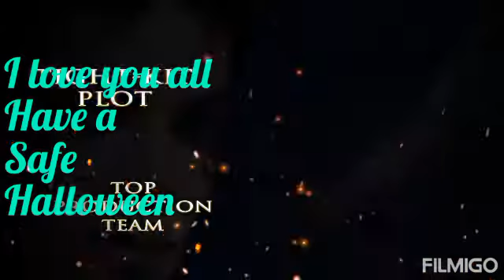MJ video coming soon in 2021